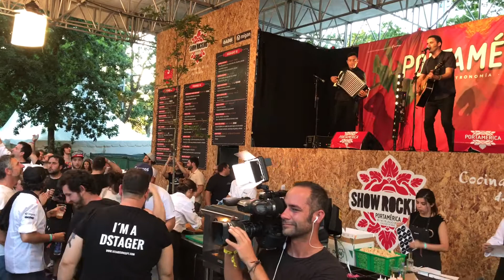Depedro - Diciembre . ShowRocking Portamerica 2017